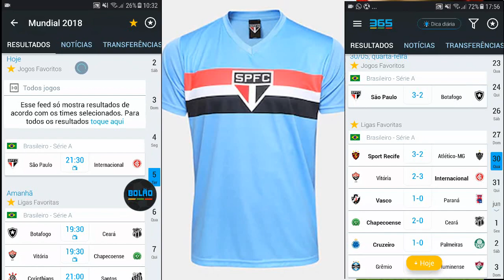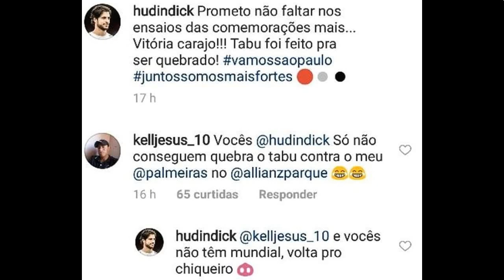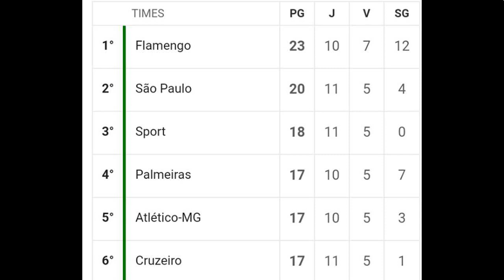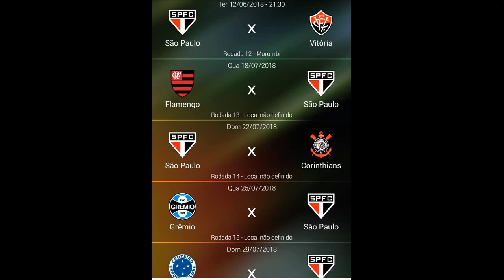ATUALIZADAS DO SÃO PAULO, INVESTIDA EM ATACANTE, REFORÇOS, HUDSON, MARCOS GUILHERME, SIDÃO, SUB 20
FIQUE AINDA MAIS INFORMADO! BAIXE O APP 365SCORES